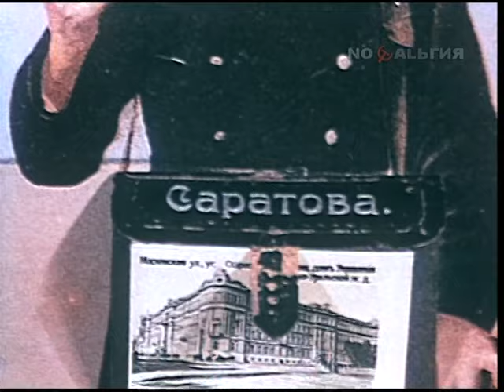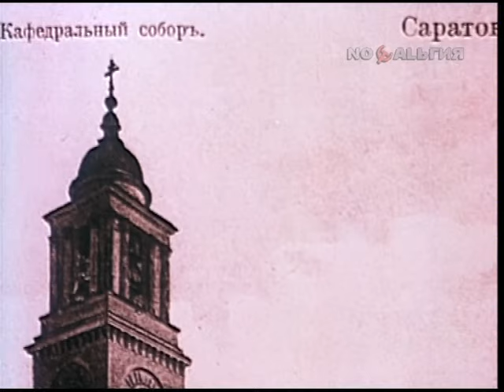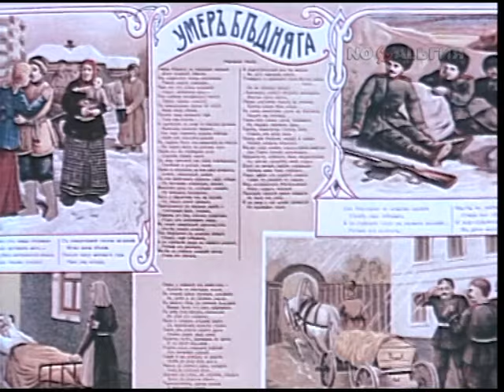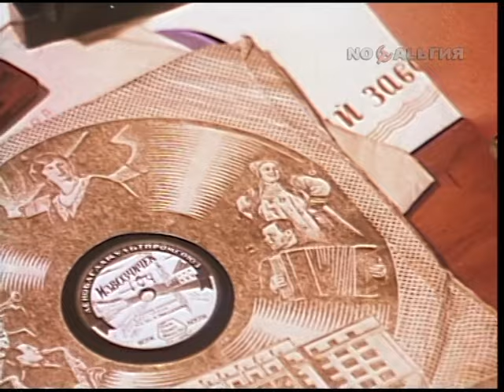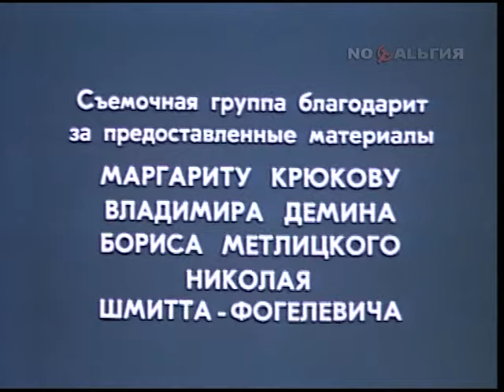Лидия Русланова (1 фильм) (1992)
Документальный фильм о певице, заслуженной артистке РСФСР Лидии Руслановой рассказывают Михаил Ульянов, Иосиф Кобзон, Мария Миронова, Нина Русланова, Ольга Воронец, Матвей Грин, Кирилл Бобров и другие. В фильм вошли фрагменты выступлений Лидии Руслановой.

Режиссёр: Олег Ерышев
Сценарист: Лев Мархасев
Производство: «Лентелефильм», Творческое объединение «Экран»